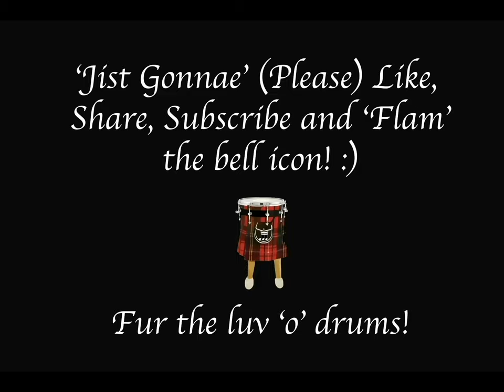ED SHEERAN Shivers drum Cover by Liam Burns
Scotland's Drum Teuchters was inspired by Ian Purdie ( Ex"Exploited") and Liam Burns (various well unknown Scottish bands) ...friends for a number of years. Both born in the central belt of Scotland ...the country of greats such as Robert the Bruce, William Wallace, Sir Alexander Graham Bell ( inventor of the telephone) John Logie Baird (inventor of the Television) ( so between the two of those essentially YOUTUBE!!!) LOL ...Robert Burns (Poet) and Billy Connolly ( the ambassador of the great Scottish sense of humour ...otherwise known today as banter.We don't take ourselves seriously but seriously love playing drums!! Our aim is to build a channel to promote Scottish bands from a long list of many successful or not so ...but highly talented yet amongst the most creative in the world. Scottish bands have been part of the fabric and at the heart and of the world music industry since lang before "Oor Wullie" was born.
We live in the most beautiful and historic country in the world!

ALL PROCEEDS WILL GO TO CHARITY .THE NHS ( National Health Service) For all their great work during the Pandemic and beyond!! Thank you so much!